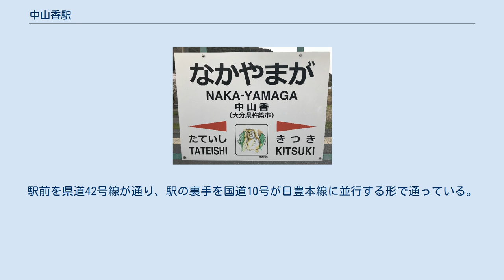中山香駅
駅名標。
描かれたイラストは豊後高田市の「熊野磨崖仏」 中山香駅（なかやまがえき）は、大分県杵築市山香町大字野原字宮ノ原にある、九州旅客鉄道（JR九州）日豊本線の駅である。
上り線側に駅舎がある。
木造の駅舎は2006年（平成18年）12月に解体され、新たに鉄骨平屋建て（床面積74m2、総工費3700万円）の新駅舎を建設し、翌2007年（平成19年）9月1日に利用を開始している。
これにあわせバリアフリー対策として入口へのスロープ設置やホーム改修、および駅舎内に簡易多目的トイレを設置した。
 JR九州鉄道営業が駅業務を受託する業務委託駅。
 マルスは無いがPOS端末の設備があり、また近距離きっぷの自動券売機が設置されている。
 ICカードSUGOCAは出入場とチャージのみ対応。
 大分方面から折り返しの列車が、7本設定されている。
大分発23時40分の上り最終の普通列車が当駅止まりで到着時刻が0時半前である。
 2番のりばは特急の通過待ちと当駅始発の大分方面が使用する。
 1965年（昭和40年）度には乗車人員が364,117人（定期外:55,642人、定期:308,475人）、降車人員が365,466人で、手荷物（発送:514個、到着:308個）や小荷物（発送:1,553個、到着:3,705個）も取り扱っていた。
 2015年（平成27年）度の乗車人員は84,331人（定期外:21,316人、定期:63,015人）、降車人員は85,466人である。
 旧山香町の中心部にあたる。
駅前を県道42号線が通り、駅の裏手を国道10号が日豊本線に並行する形で通っている。